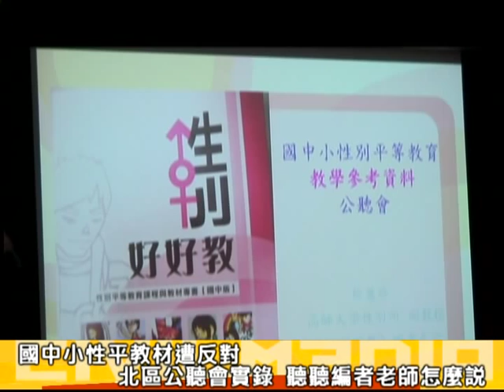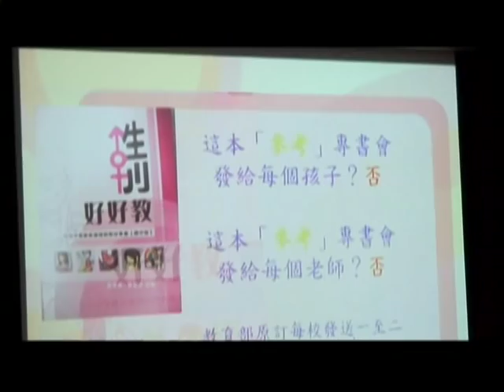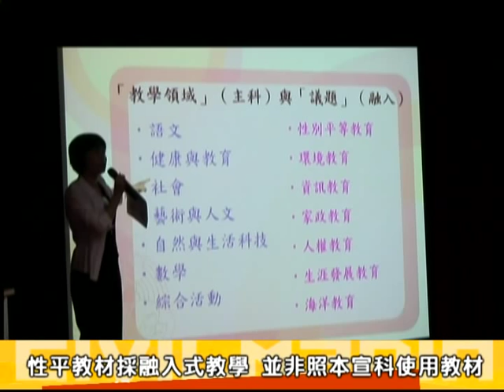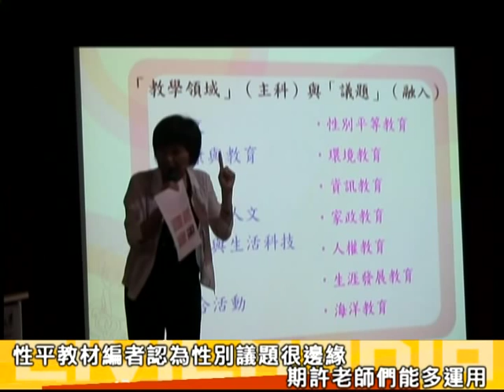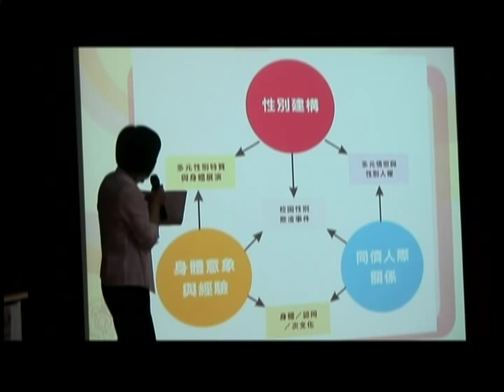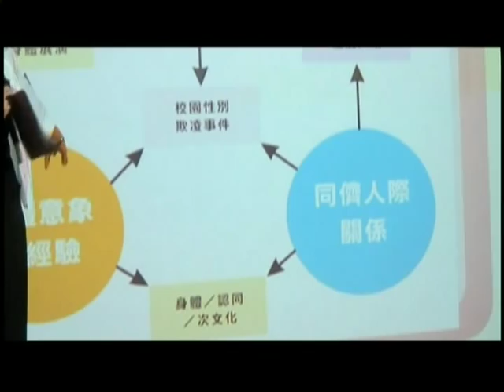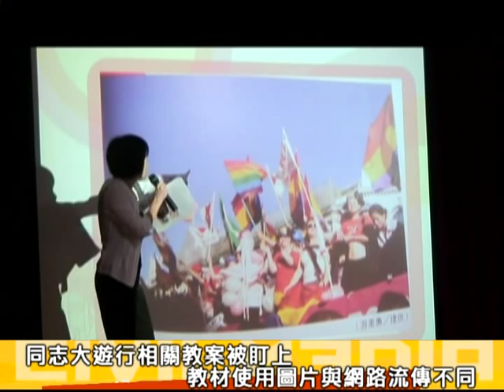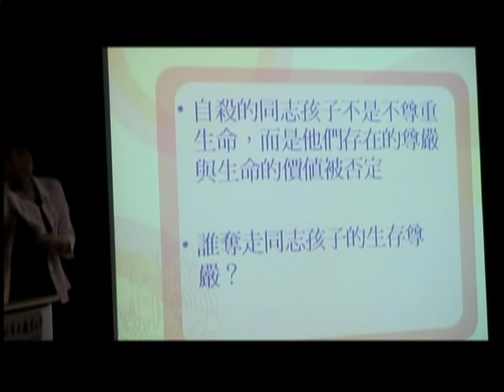2011.07.26 教育部北區性平參考教材公聽會(二)看《性別好好教》教什麼